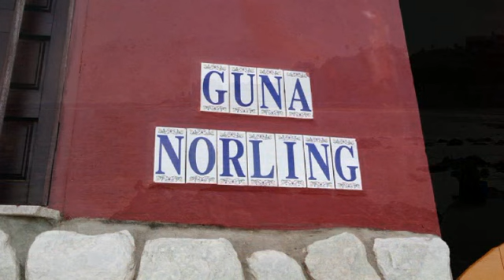Ano novo na Pedra da Sereia, Rio Vermelho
Comemoração do Ano Novo na Pedra da Sereia, Alto da Sereia, Rio Vermelho